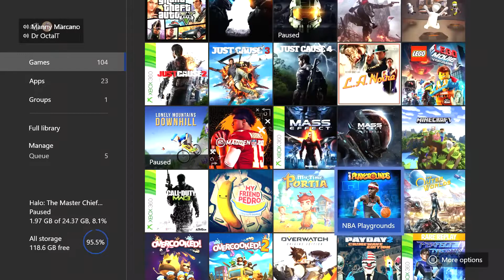GORDAN RAMSAY in Overcooked 2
Gordan Ramsay in Overcooked 2 (Parody) - Overcooked 2 Funny Moments (4 person co-op) (Xbox One) Overcooked 2 CO-OP, Overcooked 2 Funny Moments with friends!
In this video, we test our cooking ability under pressure! The gang plays the first chapter of Overcooked 2. Our elite kitchen staff include, a 89 year old grandmother, A bucked tooth loser, some hairy guy, and some guy we found standing outside of Home Depot. In this video we had a lot of laughs, and a lot of epic/ funny fails and wins in Overcooked 2. Funny Gaming Group Plays Overcooked 2, Xbox Funny Moments with friends!

Thank yall so much for 100 subscribers :D now it's time to aim higher.
- Danny, Bobby, Octal, Manwell, Jimmy, Billy, Tommy, Luke, Ben, Will, Kamtrail.

You can get Overcooked2Free - with the Xbox One Game Pass

(Xbox One) (1080p60FPS)"

We are HumdingusGaming, we are a small gaming group that aims to make you laugh through our stupidity in online gaming. We play grand theft auto 5 often, and be sure to catch out Livestreams where we will be streaming (Competitive: Halo 5, Overwatch, and Siege, and Casual: Minecraft and GTA V) There are approximately 9 members in HumdingusGaming)

My Gear!
My Camera - Canon M50 EOS Bundle
My PVR - El Gato HD60
My Headset - Astro A40 with MixAMP

Any gear-related questions ask below! :)

All Music that appears in this video.

All Friends In Video!
Danny, Bobby, Manwell, Octal

Additional Tags
Overcooked 2 funny moments, gordan ramsay in overcooked 2, funny moments with friends in overcooked 2, funny gordan ramsay meme, funny gordan ramsay moment, gordan ramsay, xbox one gaming group, overcooked 2 xbox one, overcooked 2 xbox one game pass, gaming, videogames